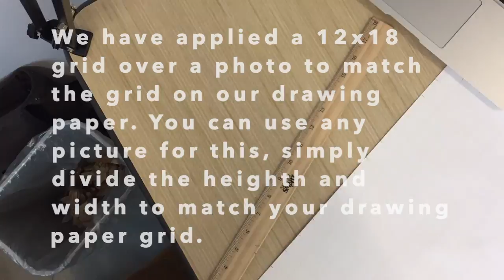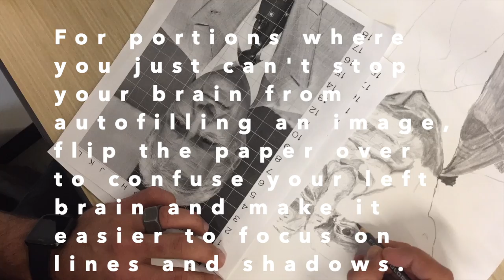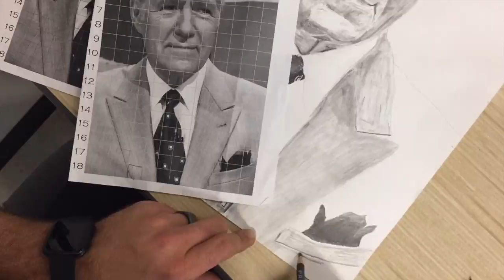How To Draw a Grid Portrait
Grid portraits don't have to be daunting. Here is a tutorial. Give it a shot. If you don't try, then you've already failed. If you try and fail, you will at least learn something along the way.
     For me, no attempt at art has ever been so meticulously interesting and simultaneously mind-numbing as completing this grid portrait. For parts, I for sure had consumed too much coffee, and the caffeine drove me to insanity. Along the way, things don't always look the way you want them too, but the grid ensures a calibre of accuracy that one can basically never accomplish while free-handing a sketch. Give it a shot, contour, shade, and finish it before you decide it's utter poo. You will likely be surprised and impressed with your final product.